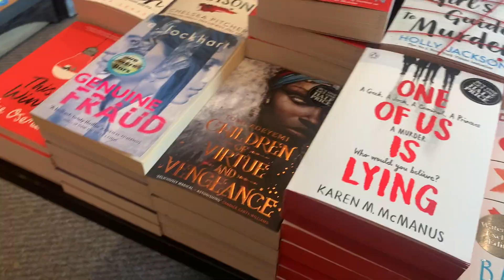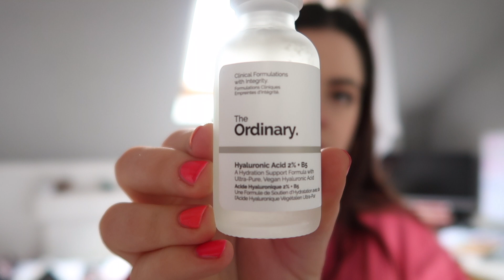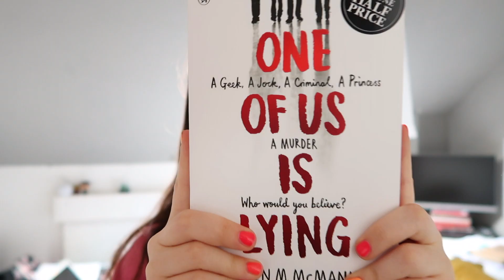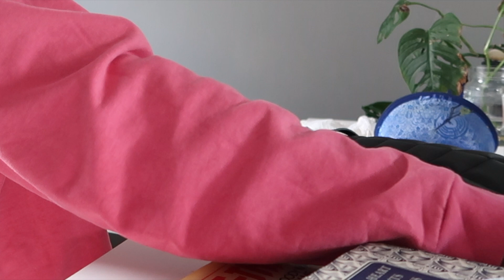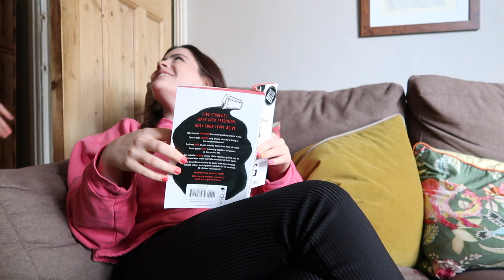vloggin | skincare&books haul & filming videos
Hey, come enjoy a random day off with me!! I finally go shopping, read a ton and film a video for next week :)
I bought One of us is lying (about time) and honestly its soooo good! defo reccommend.